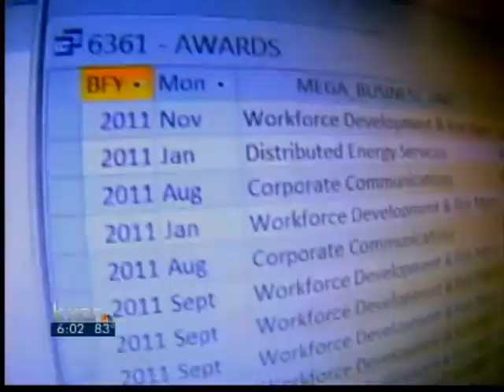Austin Energy rate hike talks continue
Austin City Council met with Austin Energy officials for another work session Wednesday to discuss a proposed rate hike the city-owned utility says is necessary to help cover its operating costs and pad reserves.